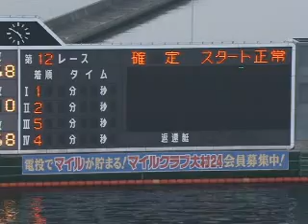2011 SG第14回チャレンジカップ 優勝戦 大村競艇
１田村隆信選手
２松井繁選手
３菊地孝平選手
４瓜生正義選手
５大嶋一也選手
６坪井康晴選手